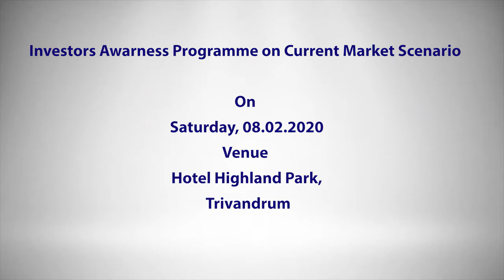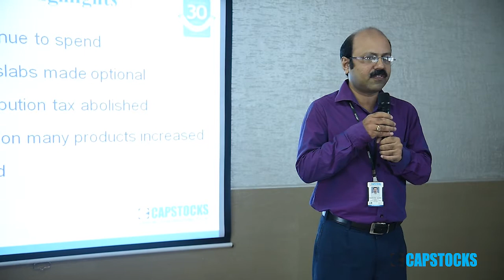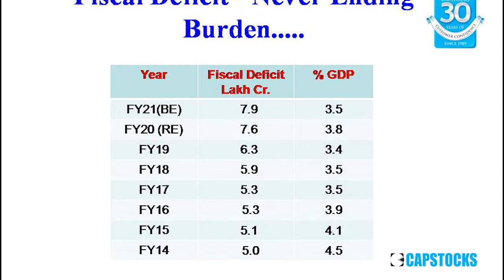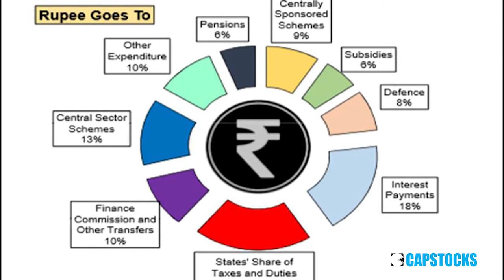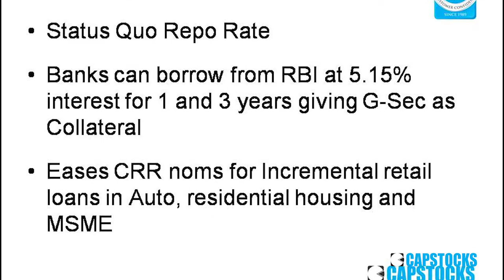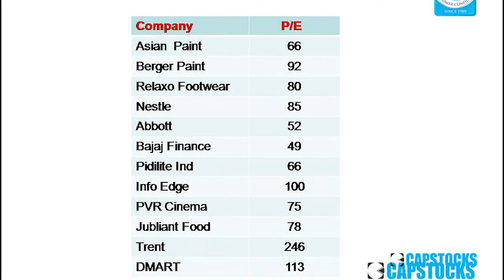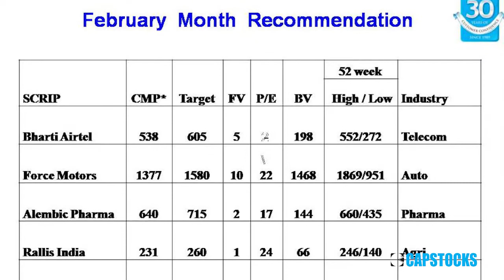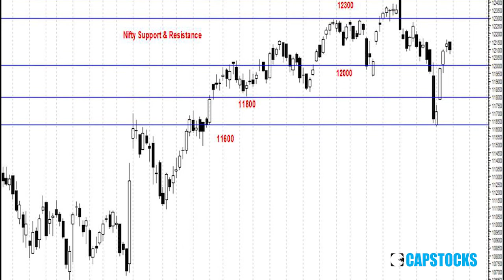Capstocks: Current Market Scenario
Capstocks Monthly Investors Awareness Programme conducted at Hotel Highland Park, Trivandrum on 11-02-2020